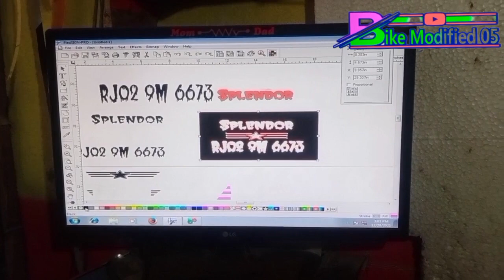Splendor_bike Modified 2023